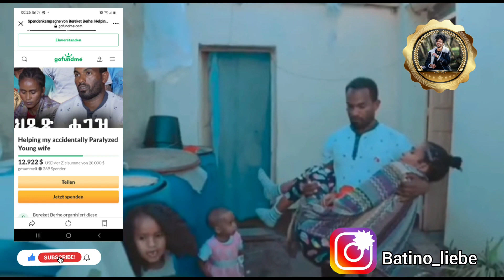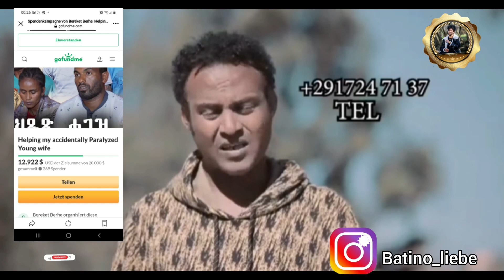🚨ህጹጽ ሓገዝ! ነብሰጾር ሓፍትና ኣብ ጎደና ትቅመጥ😢 መልመስቲ ሓፍትና ስድራ ምሉእ ጸሊዋ😢